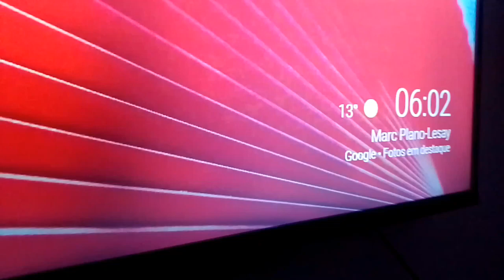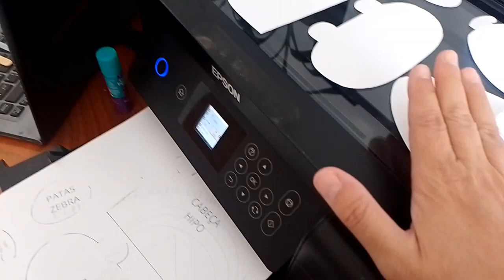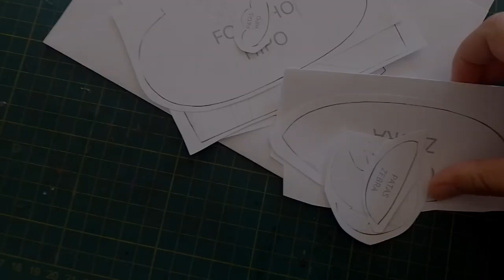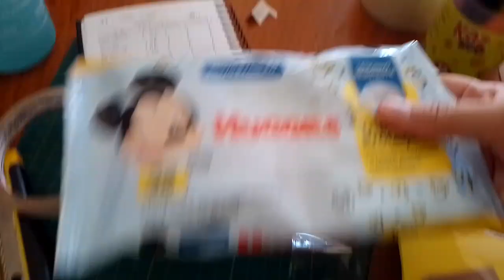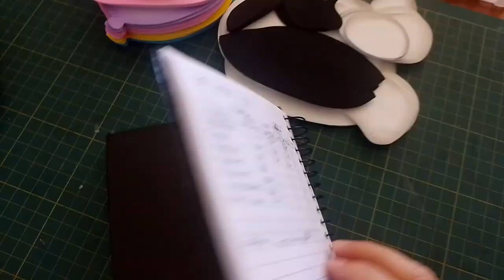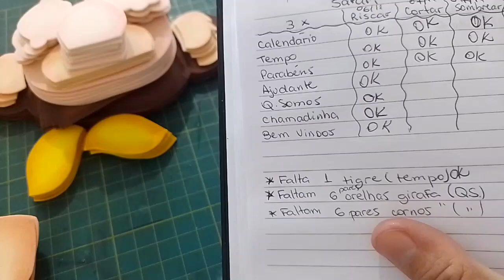VLOG PRODUÇÃO - DECORAÇÃO DE SALA DE AULA SAFARI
Os moldes dessa turminha do Safari são da: @denizesaturnino